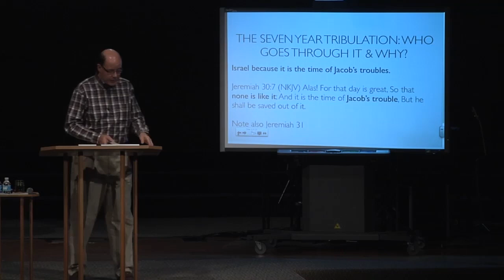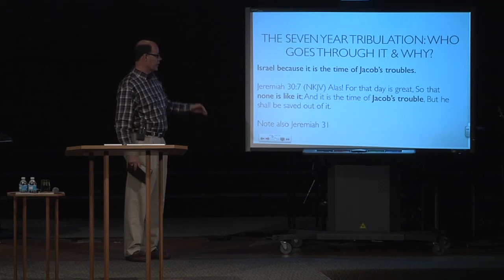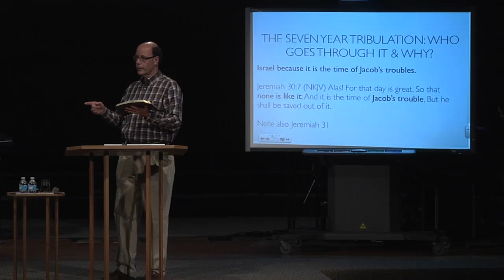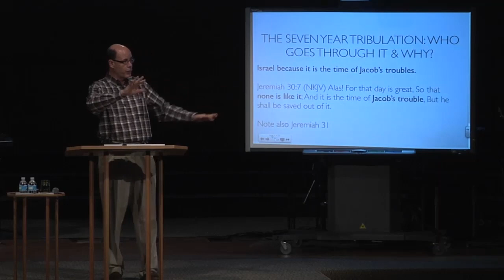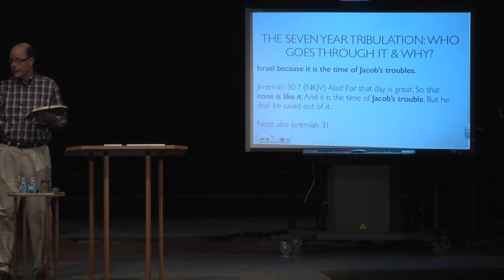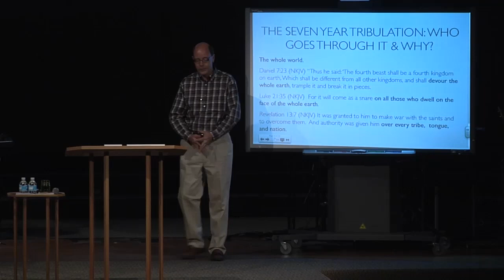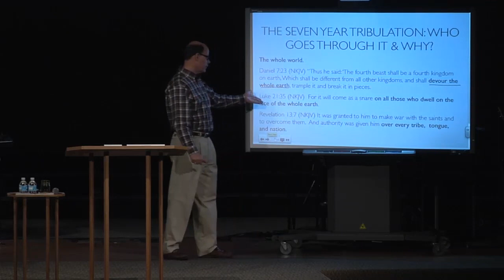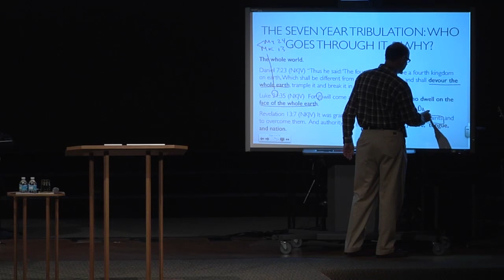Who goes through the seven year Tribulation and why?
The Tribulation is for Jews Not the Church

There are 7 reasons I believe we do not go through the Tribulation. These reasons have to do with Jewish evangelists, witnesses, temple scenes, national covenants, geography and revivals in Jerusalem. All point to Jews as God’s Word focus, not us. They all have to do with the clear and constant distinction between the plan of God for Israel as compared to the church.

The Tribulation profiles Jewish evangelists (Revelation 7,14)
The Tribulation profiles Jewish Prophets or Witnesses (Zech. 3-4; Rev. 11)
The Tribulation profiles Jewish Temple Scenes Dan 9:27; 12:4; Mt. 24:15; II Th. 2:4; Rev. 11:1)
The Tribulation profiles Jewish National Covenants (Dan. 9:26; 2 Th. 2:4)
The Tribulation profiles Jewish Geography (Mk. 13:14)
The Tribulation profiles Jewish Designations (Jer. 30:7)
The Tribulation profiles Jewish Revivals (Zech 12:9)
We Are Looking for the Rapture Not the Second Coming

2013JUN23 - Q&A-39